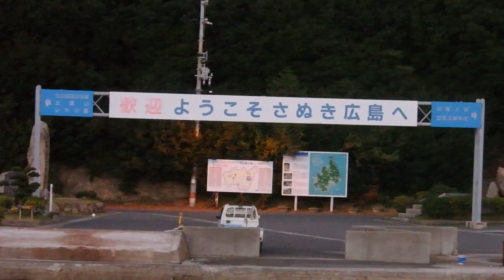‎2016‎年‎10‎月‎24‎日‏17時30分 さぬき広島ツーリング しわくフェリーが江の浦港を出航